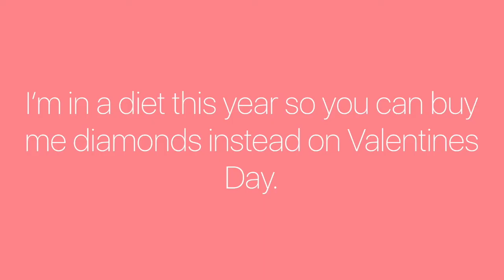Reluctant Housewife Valentines Day Special: Champagne Cocktail and Strawberry Skewers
If you're cooking challenged or completely forgot it was Valentines Day and need to whip something up in no time this is your recipe! You'll start with a Champagne Cocktail and then assemble what make be the easiest Valentines Day dessert ever! This deceivingly impressive dessert will have your honey drooling over you! For this recipe and more go to: